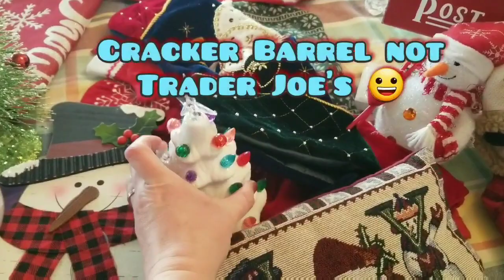CHRISTMAS DECOR BACK IN STORAGE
Here are four New Year's Day superstitions concerning laundry:

Don't do laundry on New Year's Day, or a member of the family will be washed away (i.e., die) during the coming year.

Doing laundry on New Year's Day will wash a year of good fortune down the drain.

Don't do laundry on New Year's Day, or you will have more laundry than usual to do all year.

Wear something new on New Year's Day to increase the likelihood of more new clothes in the coming year.